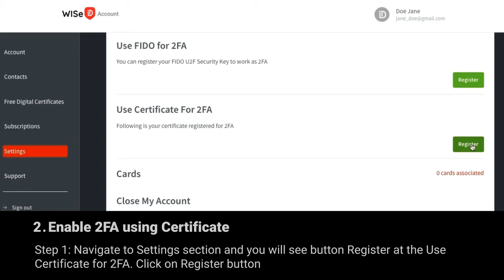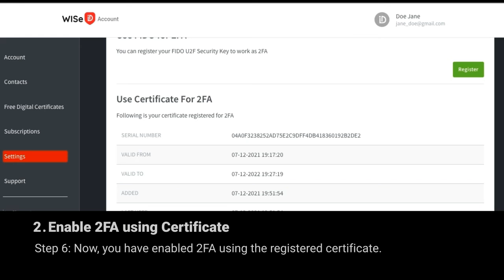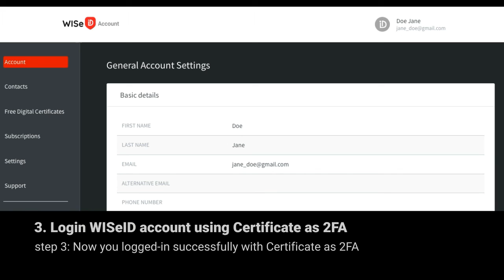Instructions to import Certificate and enable 2FA with Certificate on MAC OS